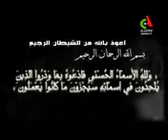Avis religieux sur CANAL ALGERIE du 28 10 2018 Djouhri et Megari